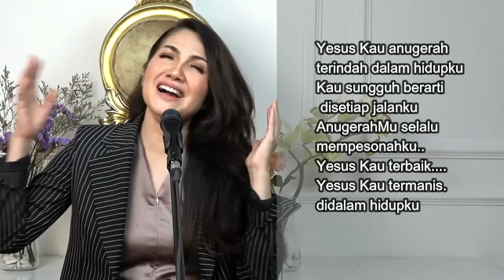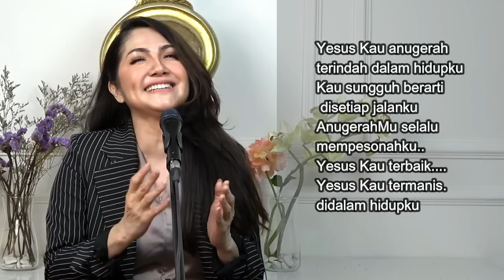SUNDAY BLESSING - 8 /1 /2023 - PS. DAVID NOVENDUS S.Th & PS. JACQLIEN CELOSSE S.Th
Terima Kasih sudah bergabung bersama kami di Revival Worship Church
BERIBADAH KEPADA TUHAN, ALLAHMU,  DENGAN SEGENAP HATIMU DAN DENGAN  SEGENAP JIWAMU,BERPEGANG PADA  PERINTAH DAN KETETAPAN TUHAN YANG  KUSAMPAIKAN KEPADAMU PADA HARI INI, SUPAYA BAIK KEADAANMU.  ULANGAN10:12-13

BAGI BAPAK / IBU / SDR /I  YANG INGIN MEMBERIKAN PERSEMBAHAN
KOLEKTE , PERSEPULUHAN , UCAPAN SYUKUR , SEWA GEDUNG, BIAYA OPERASIONAL, DLL
BISA MENTRASFERKAN KEREKENING GEREJA  :

BANK CIMB NIAGA  ,
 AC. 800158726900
 An. JHCC LINK REVIVAL WORSHIP CHURCH

PERMOHONAN DOA
Bapak / ibu / Sdr / I  Bisa mengirimkan Pokok Doa  melalui  WA : 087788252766, 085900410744
Bagi Bpk / Ibu / Sdr / I yang rindu bergabung menjadi bagian dari Revival Worship Church bisa mengisi Formulir dibawa ini dengan Klil link dibawa ini :

bisa memberitahukan  kepada kami kalau sudah mengisi Formulir Jemaat Rewor Church melalui WA 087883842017